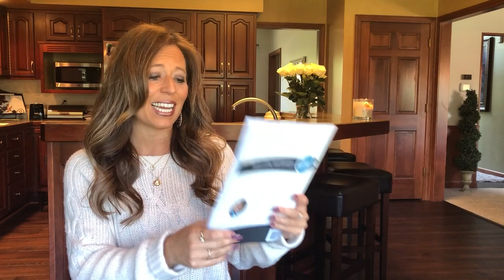Living a Life of Gratitude {Making Your Home a Haven: Week 1}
The Making Your Home a Haven Journal is available

You can find the blog posts to this series over on my blog All are welcome to join anytime!

Facebook (this is where our daily discussions take place